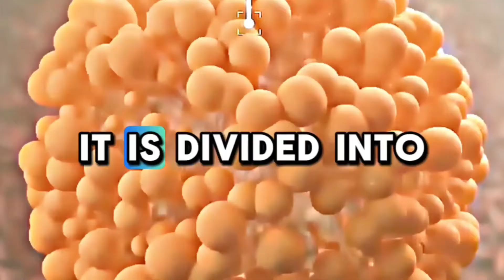"Female Reproductive Organs EXPLAINED: Hidden Facts You MUST Know!"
The female reproductive system is a masterpiece of biology! 🌷 In this video, we dive deep into its structure, functions, and surprising facts that will leave you amazed. Learn how the ovaries, uterus, and fallopian tubes work together to create the miracle of life. 🤰✨

💡 Don't miss this educational journey that simplifies complex anatomy in an engaging way. Whether you're a student or just curious, this is the knowledge you need!

🔑 Hidden Gems Covered:
1️⃣ Functions of each organ
2️⃣ Common myths debunked
3️⃣ Importance of reproductive health

📌 Watch now to uncover fascinating insights!